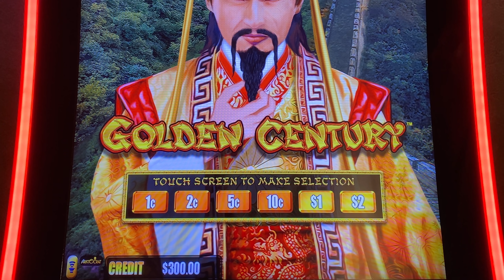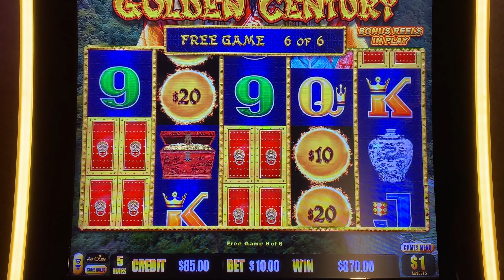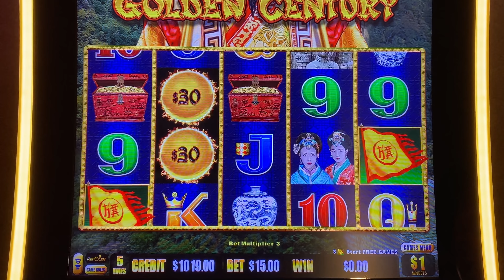SHORT AND SWEET SUPER BIG WIN! Dragon Link Golden Century WILD WILD DOOR ACTION!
Be a sponsor and join the LUCKY LIZARDS Club to get access to perks:
We play epic session of Dragon Link Golden Century and get some Wild Wild door action! It was an awesome Short and Sweet Super Big Win! We want to have the most fun we can have!!! Yeah Buddy!

Super fun session slotting at one of our local favorite places to hit jackpots, the El Cortez Casino and Hotel in Downtown Las Vegas.

Any Package Mail to:
Slot Lizards
10040 W Cheyenne Ave Ste 160